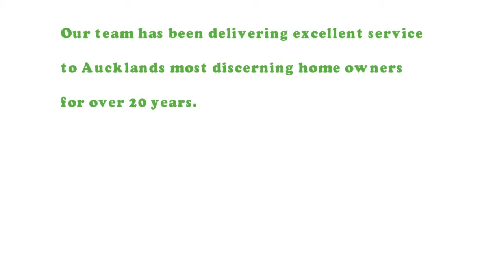The Gib Stopper - Auckland gib stopping and gib fixing company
The gib stopper is a leading Auckland gib stopping company. We deal in high-quality gib stopping, gib skimming, plasterboard fixing and gib coving for residential and commercial properties. Our gib stopping team is trained to the highest standards and we get the job done when we say we will. And we guarantee all our work.

if you need gib stopping, gib fixing or painting done on your home contact The Gib Stopper, we're the guys you can count on.